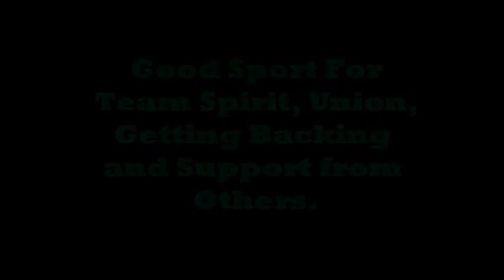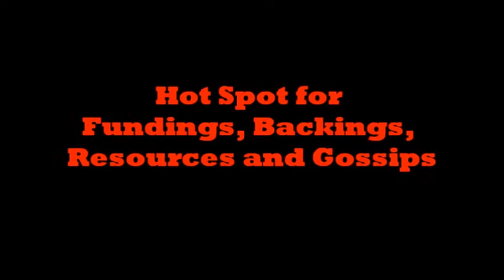Capricorn September 2017